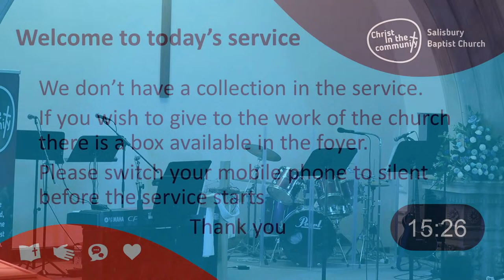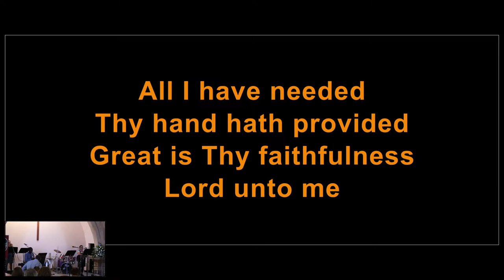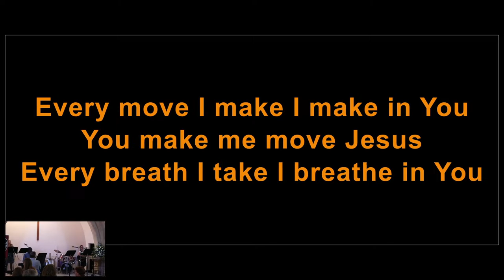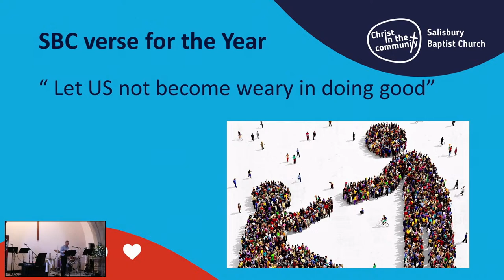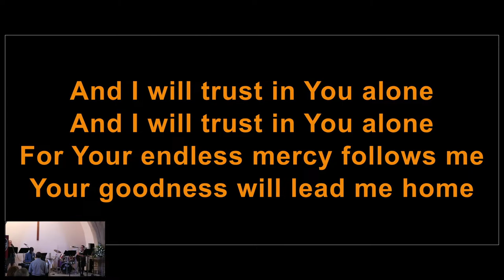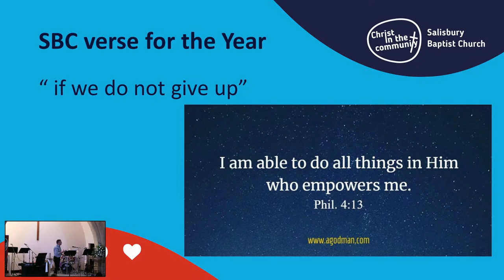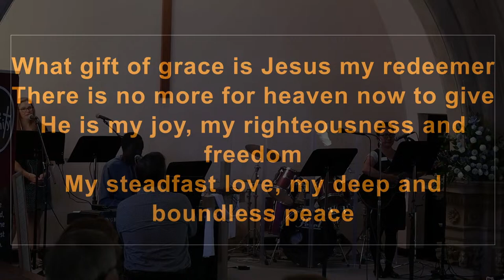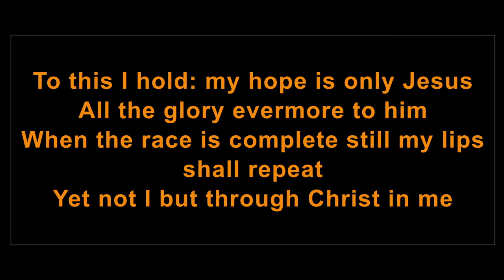Salisbury Baptist Church - 3rd September 2023 - Sunday Service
Church service livestream